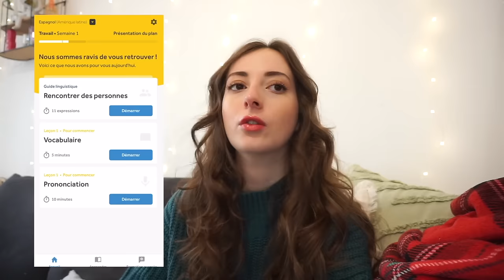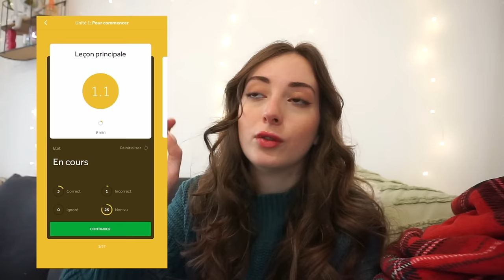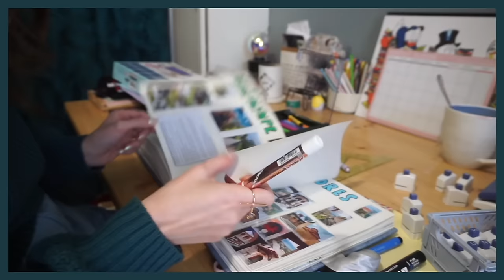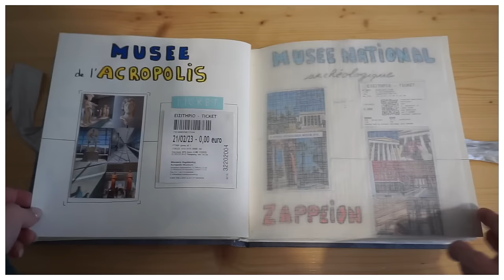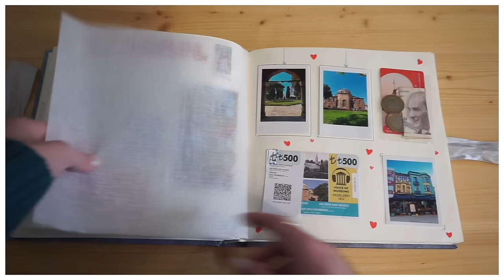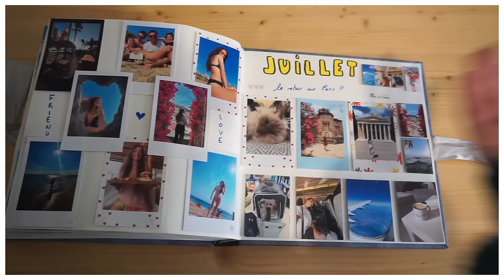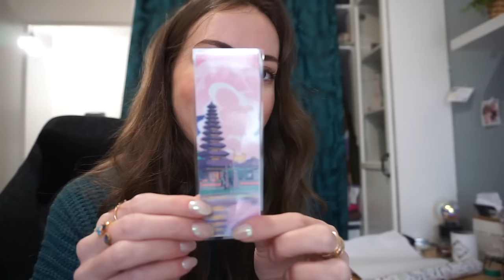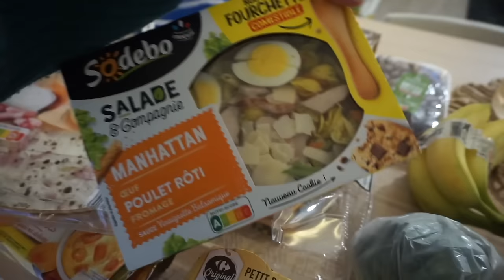VLOG : journée chill, productive et créative !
Vidéo en collaboration avec Rosetta Stone

Musique
LAKEY INSPIRED : chill day